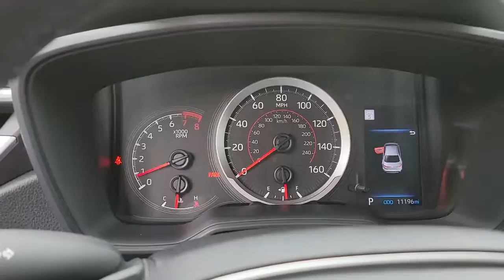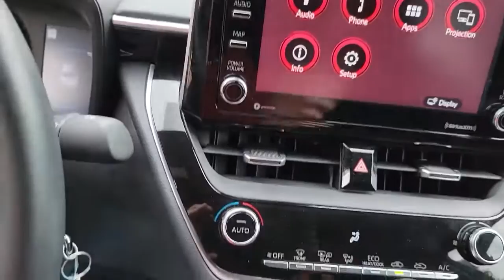2021 Toyota Corolla New Bern NC, Jacksonville NC, Wilson NC, Greenville NC, Goldsboro P4918A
Used 2021 Toyota Corolla available in Greenville, North Carolina at Brown and Wood Cadillac GMC Mazda. Servicing the New Bern, Jacksonville, Wilson, Greenville, Goldsboro, NC area.

329 SW Greenville Blvd.

ABS brakes, Alloy wheels, Electronic Stability Control, Heated door mirrors, Illuminated entry, Low tire pressure warning, Remote keyless entry, Traction control. Odometer is 990 miles below market average! Priced below KBB Fair Purchase Price! 31/40 City/Highway MPGbr2021 Toyota Corolla SE FWD CVT 2.0L I4 DOHC 16V